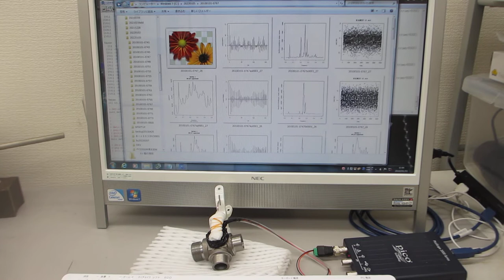超音波の音圧測定解析